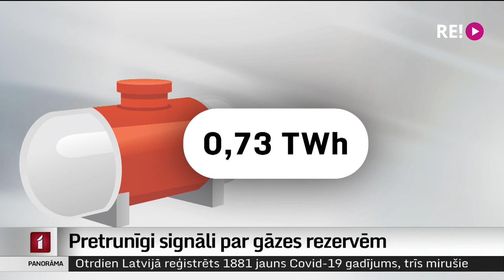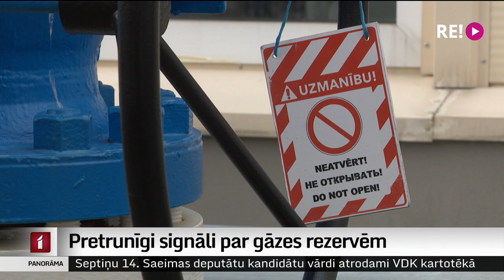Pretrunīgi signāli par gāzes rezervēm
Akciju sabiedrība “Latvijas gāze” šodien paziņoja, ka nespēj nodrošināt nepieciešamā dabasgāzes apjoma uzglabāšanu Inčukalna pazemes krātuvē. Amatpersonas gan turpina apgalvot, ka “Latvijas gāzes” rīcībā jau tagad ir vairāk gāzes, nekā nepieciešams Latvijas mājsaimniecību apkurei, un to nedrīkstētu pārdot citiem. Situācija vedinot domāt, ka “Latvijas gāze” mēģina izvairīties no publiskā tirgotāja pienākumiem. Turpina kolēģis Ģirts Zvirbulis.